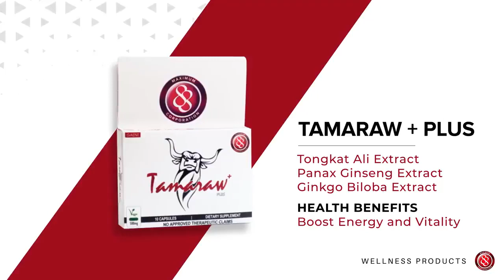MAXIMUM 88 WORLD CLASS PRODUCTS.